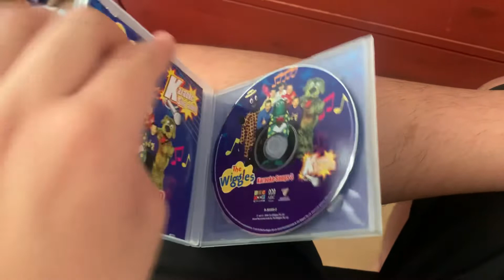DVD and CD Update for July 23, 2022